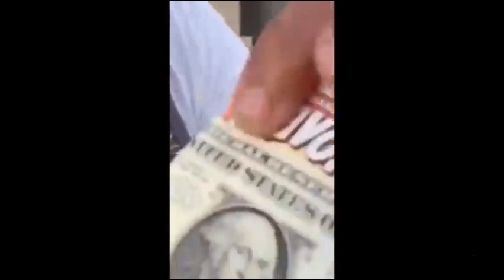If you laugh couple times, you restart